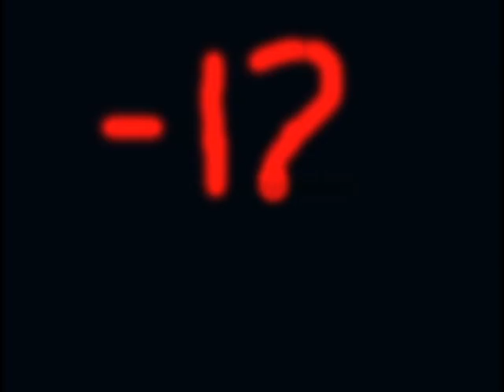Meno Dodici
seguilarondine, ancora dodici

Musica utilizzata: Psydoll - Theme for psydoll